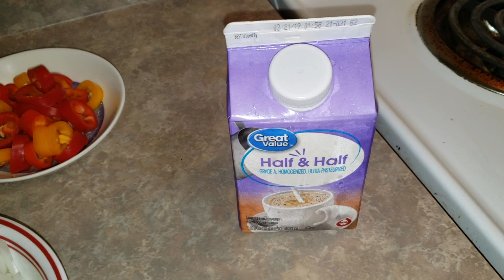طريقة عمل صدور الدجاج بالكريمة وتتبيلة الأوريغانو chicken breast with cream sauce recipes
المقادير :
1-صدر دجاج 500 غم
2-فلفل حلو عدد 4 صغير
3- بصل عدد 1
4- ملعقه كوب بابريكا و اوريغانو و فلفل اسود وهيل وملح
5 كريمه طبخ او حليب half &Half مع قليل من الطحين
6 جبن مبشور ( كرافت او موزيريلا)

وعليكم بالف عافيه